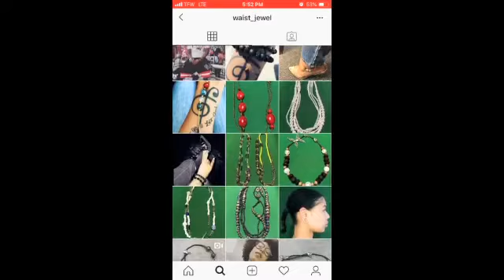BLUE SKY FREESTYLE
Worship In 60 Seconds